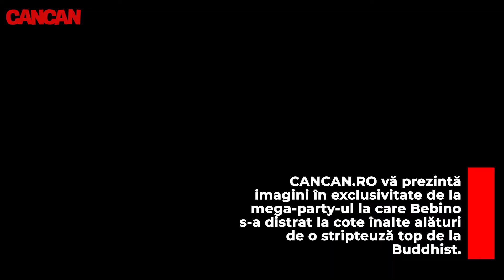TEMUTUL BEBINO- PARTY CU O STRIPTEUZA DE TOP DUPA ELIBERAREA DIN ARESTUL LA DOMICILIU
Bebino a fost, recent, eliberat din arestul la domiciliu și a făcut un party așa cum se cuvine. Cunoscutul interlop a ales să sărbătorească libertatea inclusiv cu baloane cu gaz ilariant, care au făcut furori în rândul adolescenților și care reprezintă un nou trend de distracție. Alături i-a stat și o super-stripteuză, iar distracția a ținut până dimineața. CANCAN.RO vă prezintă imagini spumoase de la party-ul de care s-a bucurat Marius Emil Alecu.